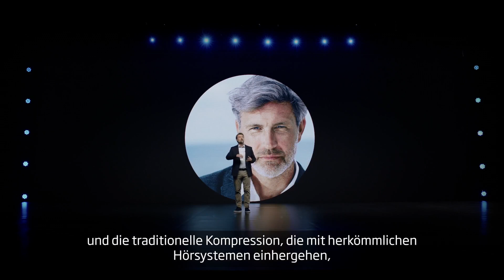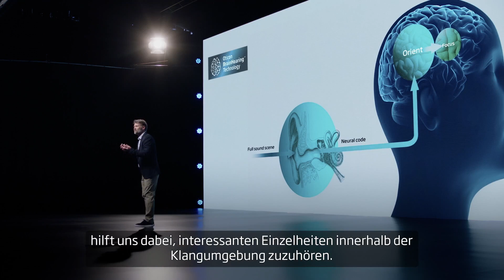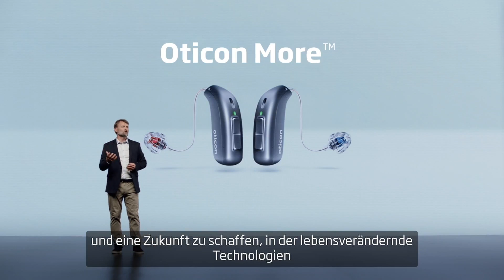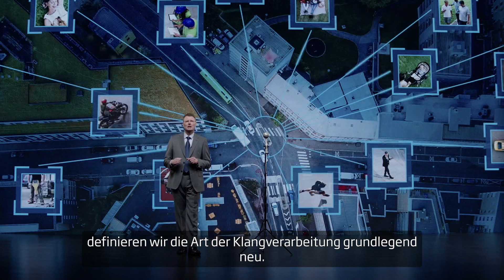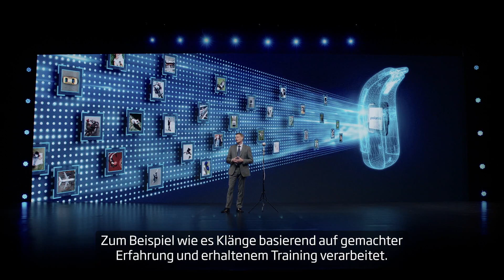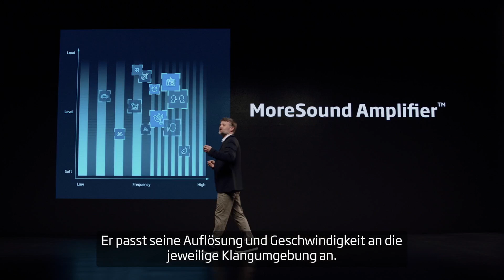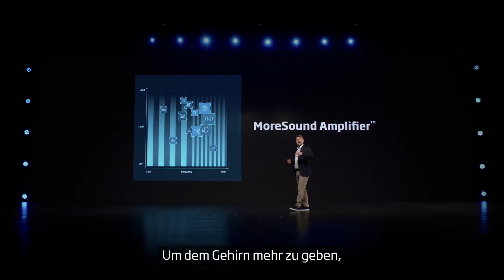Weltweit einzigartig: Oticon More™ – ein Hörgerät, das die gesamte Klangumgebung bereitstellt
Das weltweit erste Hörsystem, das die ganze Perspektive des natürlichen Hörens bietet.

Zum ersten Mal ist ein Hörgerät nachweisbar dazu in der Lage, Menschen mit Hörverlust Zugang zu allen relevanten Klängen zu bieten. Oticon More verarbeitet die gesamte Klang-Szene umfassend und ausgewogen, damit das Gehirn alle Arten von Klängen erhält – nicht nur Sprache.

Demnächst für Hörakustiker erhältlich.